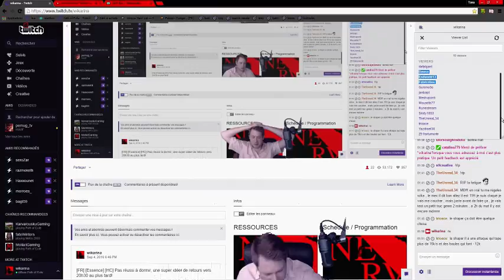Une petite Session Boss en finissant par Über (failled)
Aprés le rip, un peu de promenade et une tite sesssion afin de valider une idée sur quelques map, puis finalement Atziri, (c'est deathless maintenant avec ce perso) puis rip les set d'über :O -- Watch live